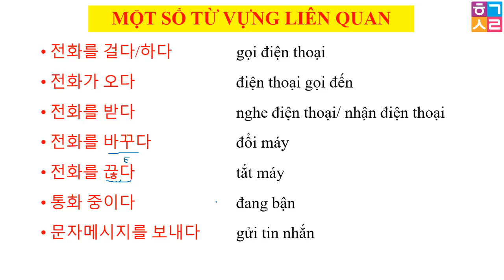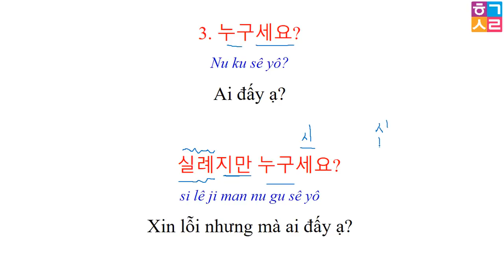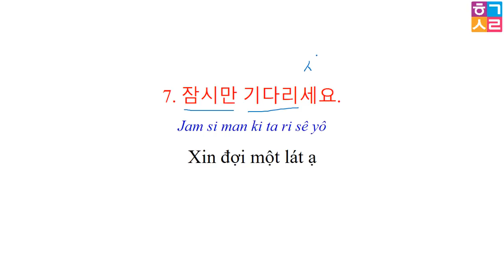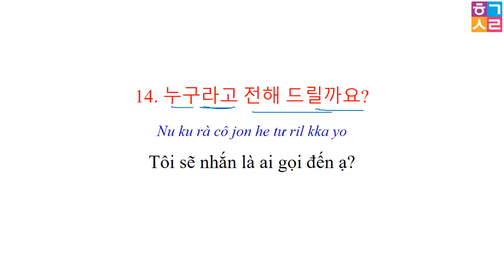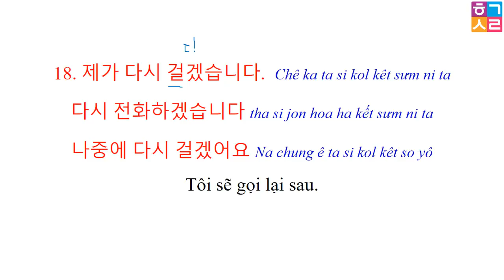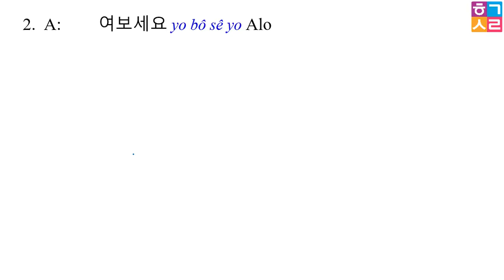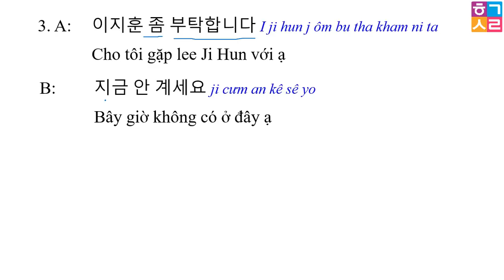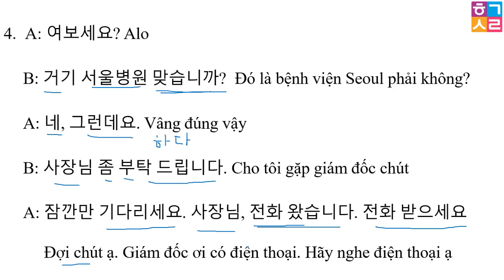[Bài 14: 전화하기 – GỌI ĐIỆN THOẠI | TIẾNG HÀN GIAO TIẾP CƠ BẢN | Hàn Quốc Sarang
Hàn Quốc Sarang - [Bài 14: 전화하기 – GỌI ĐIỆN THOẠI | TIẾNG HÀN GIAO TIẾP CƠ BẢN